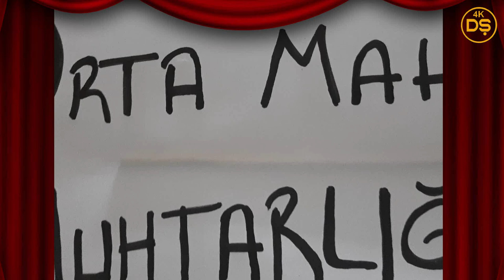Kadrolu Muhtar IV (Maraş Otu) - Mehmet Pektaş